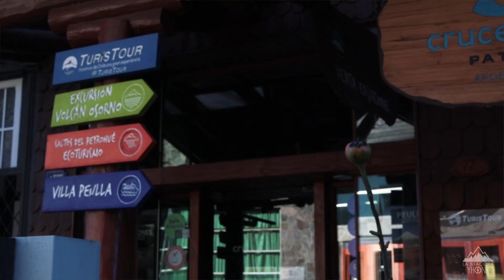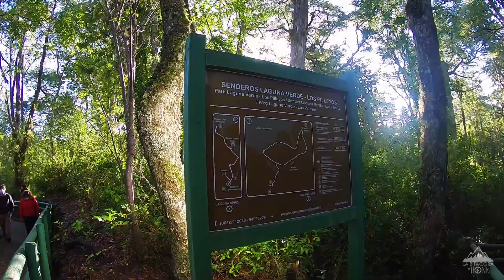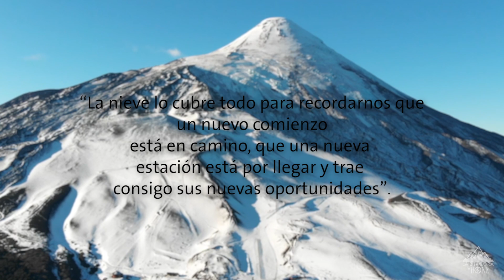CONOCEMOS LA NIEVE POR PRIMERA VEZ / VOLCAN OSORNO - Puerto Varas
El SUR DE CHILE ES RECONOCIDO POR TENER MUCHOS ATRACTIVOS NATURALES QUE A LO LARGO DEL AÑO SON VISITADOS POR MUCHAS PERSONAS.
EN ESTA OCASIÓN  APROVECHANDO QUE INICIA LA TEMPORADA DE INVIERNO DECIDÍ LLEVARLOS A UNO DE LOS MÁS IMPONENTES DE LA ZONA Y ES QUE PARA PODER LLEGAR HASTA ALLA, NECESITAMOS UN DIA COMPLETAMENTE DESPEJADO YA QUE ESTAREMOS EN LA NIEVE, LES ESTOY HABLANDO DEL VOLCAN OSORNO :DDD

El trayecto hacia el volcán son aproximadamente 1 hora y media nosotros decidimos hacer varias paradas para tomar fotos a los hermosos paisajes que veíamos, además también nos dio tiempo de visitar un pequeño parque llamado Laguna Verde.  Que está ubicado en la ruta justo antes de llegar al volcán.

El volcán Osorno pertenece a la familia de estratovolcanes y tiene una altura de 2.652 metros ubicado en la cordillera de los Andes, es uno de los volcanes activos más bonitos del sur de chile, debido a que tiene un cono casi perfecto que puede verse desde varios puntos de la región de los lagos.

Sinceramente un lugar increíble que todos alguna vez tenemos que visitar.

Camarografía y Guion: Greilis Villegas
Edición y Dirección de vídeo: Yhon Sosa